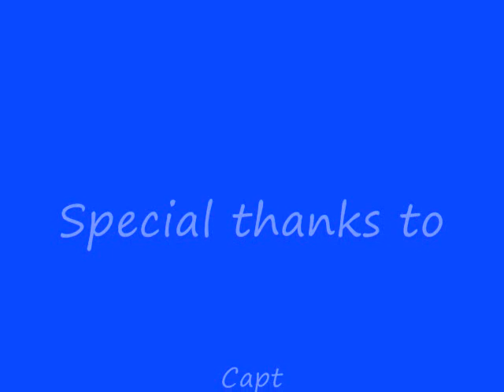Stardust Sportfishing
Various pictures from my trips aboard the Stardust out of Santa Barbara Ca